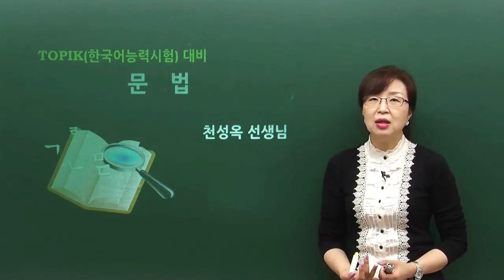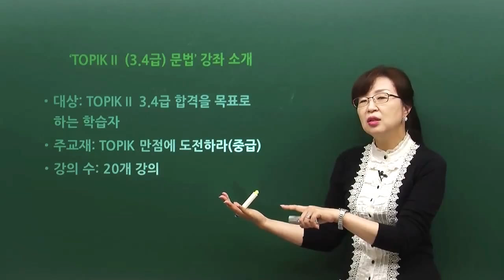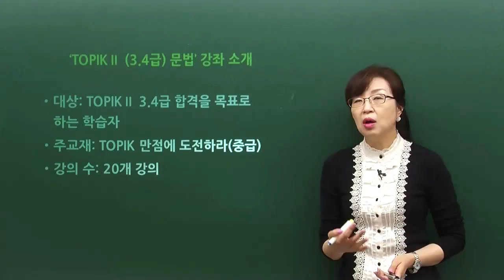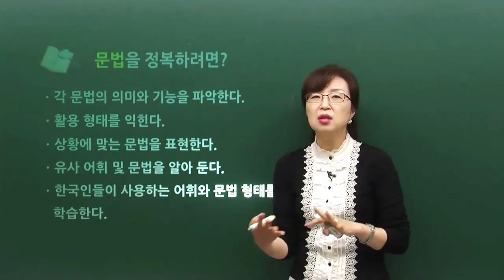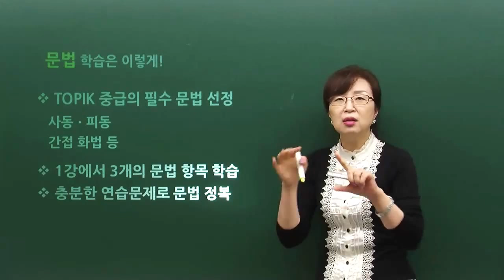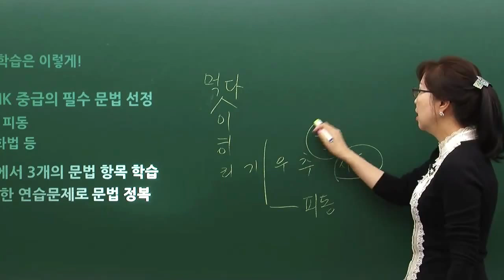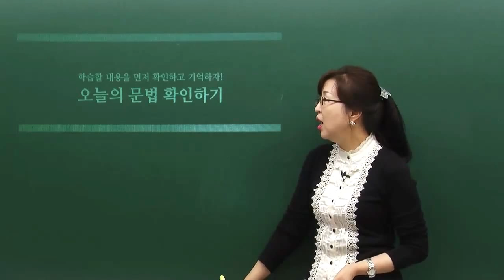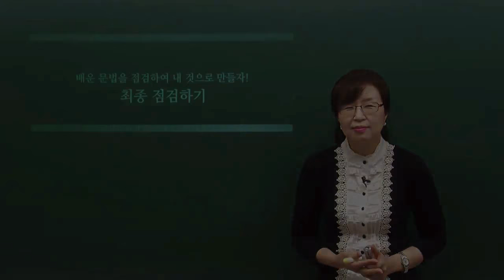[TOPIK II 3,4급 문법] OT(The TOPIK II (L3,L4) Grammar Course)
강좌 특징
TOPIKⅡ(3.4급)을 준비하는 중급 단계 학습자들이 반드시 알아야 하는 문법을 중심으로 정리한다.
모국어로 들을 수 있는 한국어 강의로 쉽게 설명하여 누구나 쉽게 이해할 수 있는 쉬운 강의를 제공한다.
수강 대상
TOPIKⅡ 3, 4급을 목표로 하지만, 공부 방법이 막연한 학습자
중급 단계의 문법을 완벽하게 이해하지 못한 학습자
3, 4급 또는 중급 수준의 강의를 들어야 하지만 한국어로 설명하는 수업이 듣기 어려운 학습자

강좌 특징
它集中整理了TOPIKⅡ(3.4级)备考生不可不知的各项中级语法。
向您提供可以用母语进行听讲的韩语讲座，简单易懂。
수강 대상
想参加TOPIKⅡ3, 4级的考试，却没有系统学习方法的备考生
对中级语法不太理解的备考生
3, 4级或者中级水平的讲座必须要听，但韩语说明听起来很吃力的备考生

강좌 특징
Course content focuses on the L3,L4 grammar essential to students preparing for the intermediate level TOPIK exam.
The Korean language classes offer simple explanations in your native language for easy and complete comprehension.
수강 대상
The student who wants to pass the intermediate level but has no definite study method.
The student who has trouble with intermediate level grammar
The student who needs to take intermediate level classes but has trouble following the material when it's presented in Korean.

강좌 특징
TOPIKⅡ(3･4級)の準備をする中級レベルの学習者が必ず知っておくべき文法を中心に整理。
母国語で視聴できる韓国語講義で簡単に説明。誰でも簡単に理解できる簡単な講義をご提供。
수강 대상
TOPIKⅡ3･4級を目標にしているが、勉強法がはっきりしない学習者
中級レベルの文法を完璧に理解できない学習者
3･4級または中級レベルの講義を視聴しないといけないが、韓国語で説明される授業を聞き取るのが難しい学習者

강좌 특징
Tóm lược tập trung vào các mục ngữ pháp mà học viên nhất định cần nắm được ở giai đoạn Trung cấp chuẩn bị cho TOPIK II (cấp 3,4).
Cung cấp bài giảng đơn giản ai cũng có thể hiểu được một cách dễ dàng nhờ giảng giải theo cách dễ hiểu thông qua bài giảng tiếng Hàn nghe bằng tiếng bản ngữ.
수강 대상
Học viên đã đặt mục tiêu đạt TOPIK II cấp 3,4 song còn mơ hồ về phương pháp học
Học viên chưa hoàn toàn hiểu hết ngữ pháp ở trình độ Trung cấp
Học viên phải nghe giảng ở mức Trung cấp hoặc cấp 3,4 song vẫn gặp khó khăn khi nghe giảng giải bằng tiếng Hàn